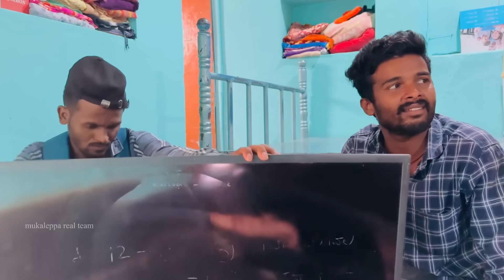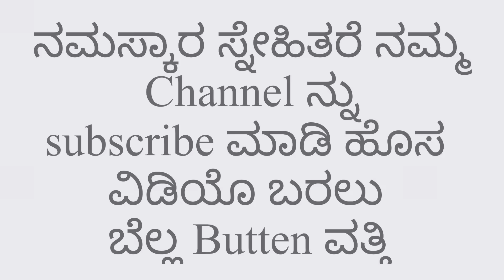Tv ರಿಪೇರಿ ಮಾಡಸರಿ ಮುಕಳೆಪ್ಪಾ ಕಾಮೆಡಿ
——:Kwaja   :——

ukcomedy
dharawadcomedy
dharawad
kannadacomedy
bengalore
mukaleppanewvideo
hubbalicomedy
mukadeppa